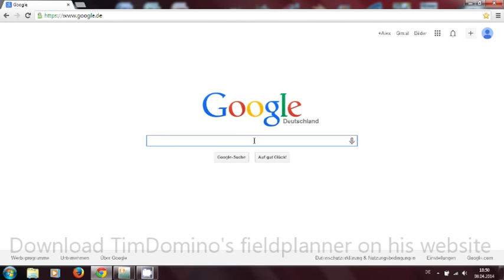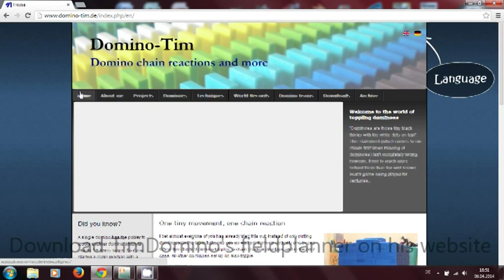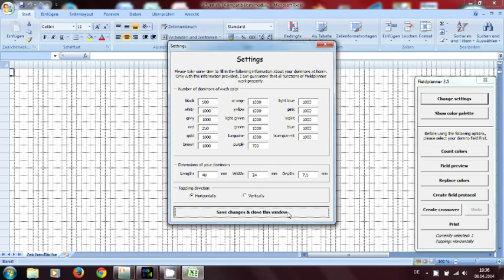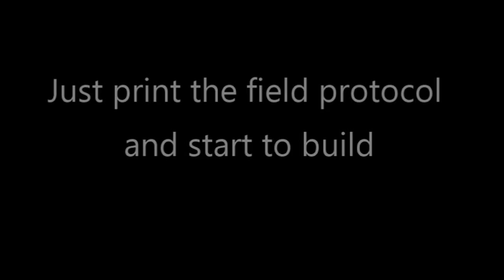Tutorial: How to plan a domino field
In this tutorial I show you how to plan a domino field with TimDomino's fieldplanner. Then I show you how you can use it to plan your own domino fields.